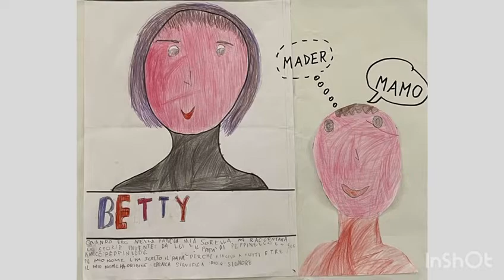La lingua madre-un legame indissolubile con le nostre radici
Giornata Internazionale della Lingua Madre-video realizzato dalle classi prime della scuola primaria Cesare Battisti.
La lingua madre è la lingua del cuore, delle emozioni e degli affetti primari.Va mantenuta, valorizzata, celebrata.